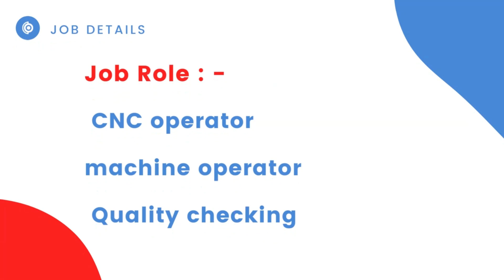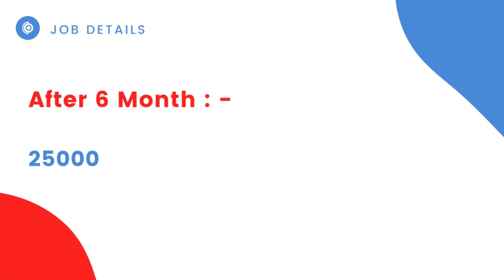Manufacturing company || TVS & Honda || Quality checking , machine operator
Company Description  :-

Hiring Company name :- Manufacturing  company

Qualification :- 10th 12th any Degree

JOB Location :-  Hoskote Bangalore Karnataka

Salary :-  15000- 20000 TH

If you want more details :-

SAS HR SERVICES